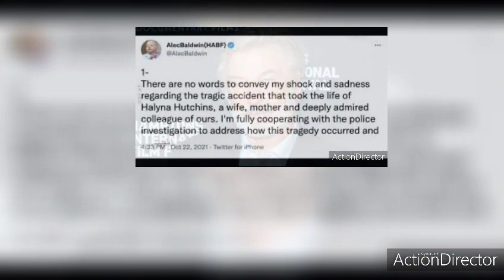Alec Baldwin erschlägt kamerafrau